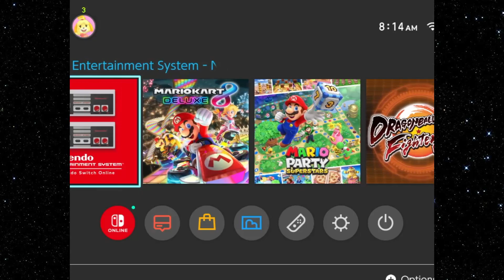Super Punch Out!! - Part 1 - CUmkAsP